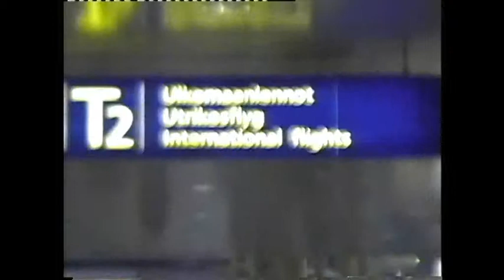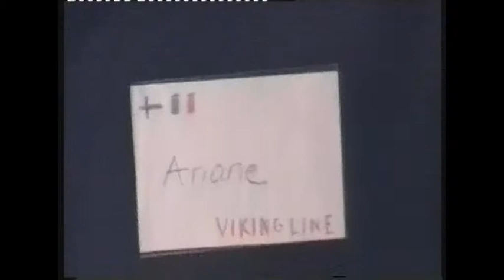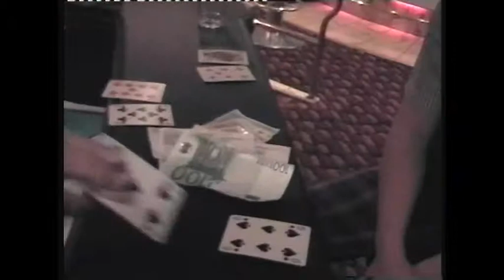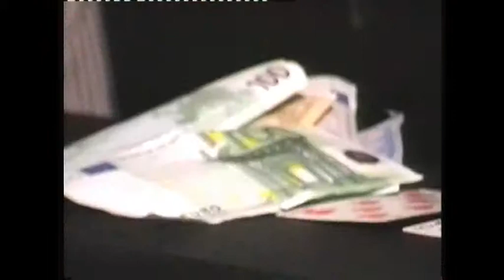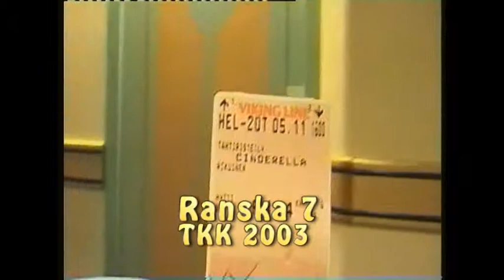Loin dehors 2.flv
the second half of the comedy "Loin dehors", parody of the TV series " Far out" Les aventures de 2 francaisen Finlande, sur un ferry, dans un environnement qui ne leur est pas propice! Cette vidéo  a été réalisée par des étudiants de l'Université de Technologie d*Helsinki (Finlande), réputés en Finlande pour leur sens de l'humour. En dépit d'une prononciation souvent défectueuse, leur imagination et leur sens des situations burlesques sont très présents.